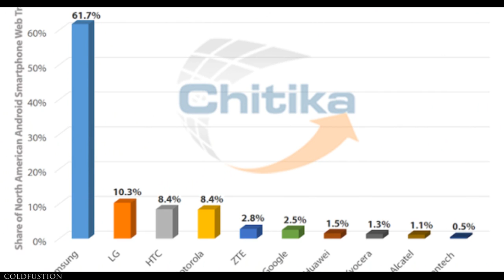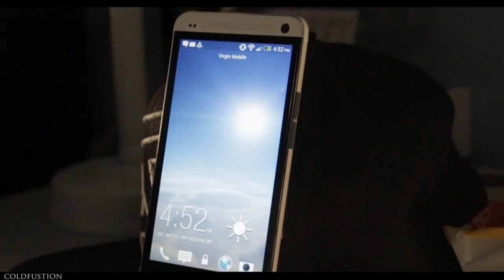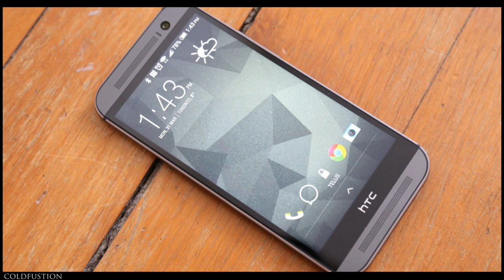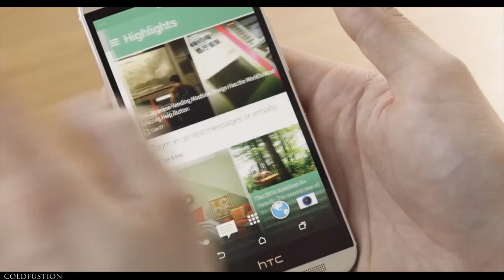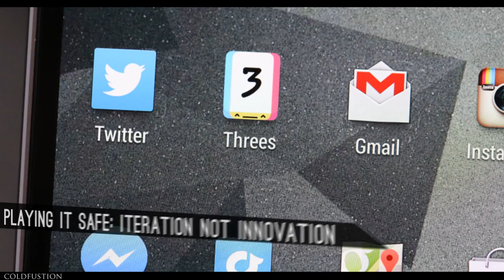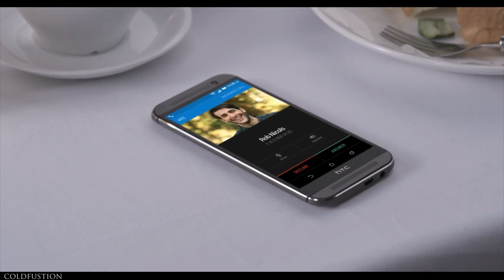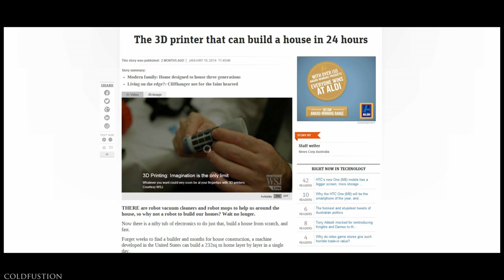HTC One M8: My Thoughts